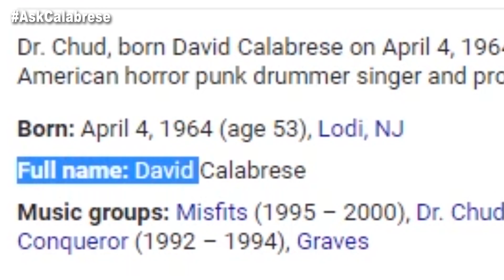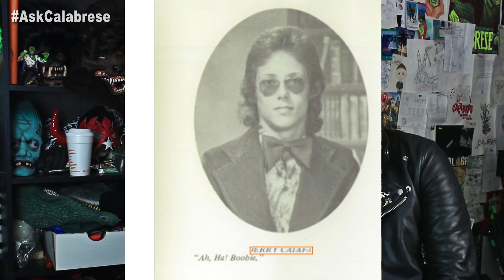Why Did We Name the Band Calabrese? | AskCalabrese Ep.34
In this episode, Bobby and Davey discuss (and discover!) the conspiracy theories surrounding the naming of the band Calabrese. You asked, Bobby and Davey answered!

📬 SEND FAN MAIL TO:
CALABRESE
Phoenix, AZ
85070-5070